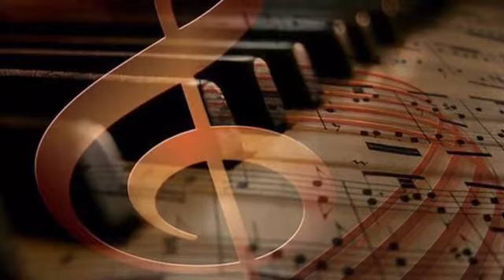【いい日旅立ち】（pianocover/懐メロ音浴/魔法の音浴セラピスト Junco）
音を浴びて自分自身に目醒めよ！
この動画の音楽はすべて生演奏しています。

魔法の音浴はあなたを宇宙意識につなげ
新しい次元へと夢につなげるスイッチです。

「音を浴びて」涙が止まらなくなったり、
本当にやりたかったことや、本当に思っていることを思い出したり
本当の本当の自分自身の本質に気づいて、現実を自分で創ることができます。
たとえ占いで言われたことが嫌なことでも
全部自分の力で覆して、”なりたい自分”は創っていけますよ＾＾

自分のセンター：ど真ん中を生きよ♪

音浴LIVEは曲と曲の合間に
心理学や宇宙の法則、意識、スピリチュアルなどなどを
話しています。音浴LIVEは音の波動で潜在意識の扉を開き
本当の本当の自分自身に気付いたり
潜在意識になる思い込みを書き換えるトークとを合わせた
トーク＆ライブとなっております。

■本当の自分になっていける音浴付きメッセージ♪
　世界でオンリーワンの声の波動を直接生で浴びられる
　ご案内をこちらでお届けしています。